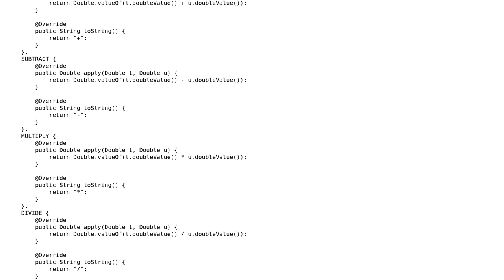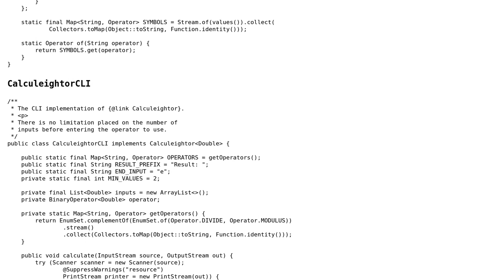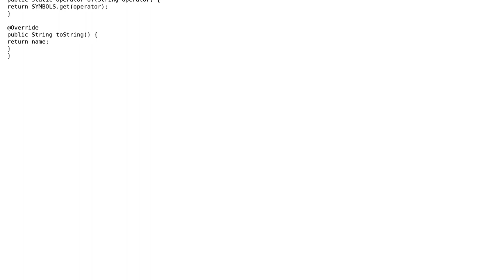Code Review: Yet Another Java CLI Calculator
With thanks & praise to God, and with thanks to the many people who have made this project possible! | Content (except music & images) licensed under CC BY-SA | Music | Images & others | With thanks to user Simon Forsberg user h.j.k. and the Stack Exchange Network Trademarks are property of their respective owners. You are responsible for your own actions.